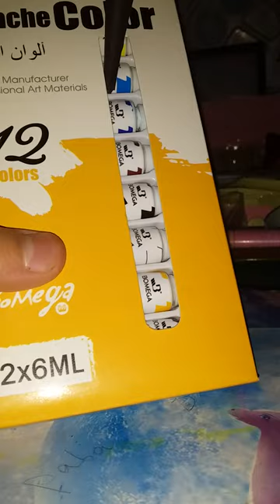unboxing couache color